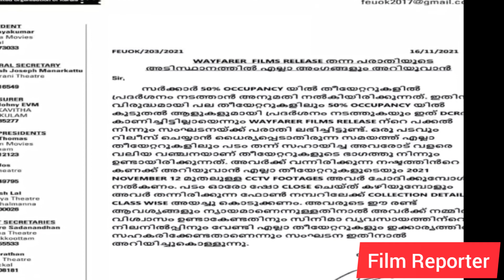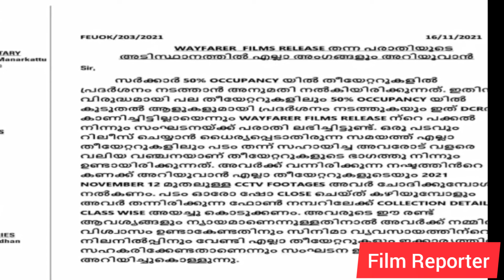കുറുപ്പിനിട്ട് പണി കൊടുത്തു...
About kurup film theatre collocation issue
# തീയറ്ററുകാർ കുറുപ്പിനെ ചതിച്ചോ..?
ചില തിയറ്ററുകാർ 50% ത്തിലും അധികം ടിക്കറ്റുകൾ നൽകി ആളെ കയറ്റി എന്ന് ആരോപണം കുറുപ്പ് സിനിമയുടെ നിർമ്മാതാക്കൾ ആരോപിച്ചു.